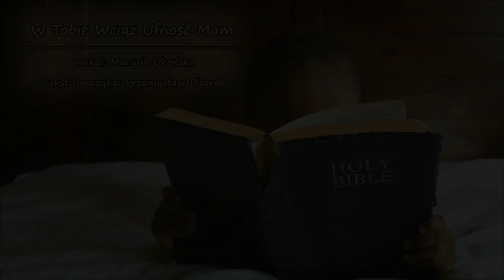Marysia Okońska & Przemysław Pisarek - W Tobie Wciąż Ufność Mam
Ten utwór powstał na Chwałę Bożą przy współpracy z posiadającą cudowny wokal Marysią Okońską. Dziękuję też za umożliwienie realizacji nagrania wokalu Tomkowi Korzeniowskiemu.

This piece has been produced for the Glory of God in cooperation with Marysia Okońska, who has a wonderful voice. I would also like to thank Tomek Korzeniowski for making the recording possible.

© Music and lyrics content is copyrighted by Przemysław Pisarek.

Photo by Samantha Sophia on Unsplash